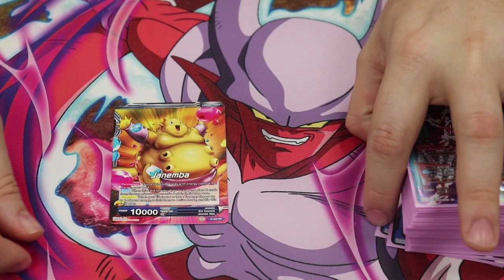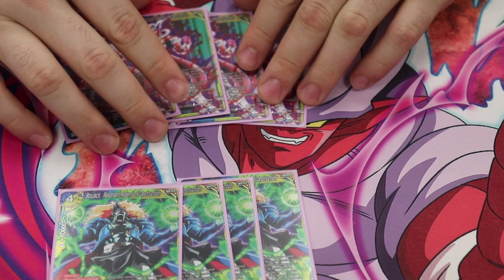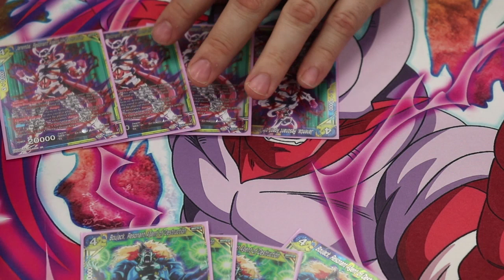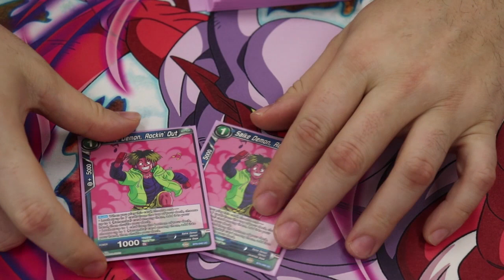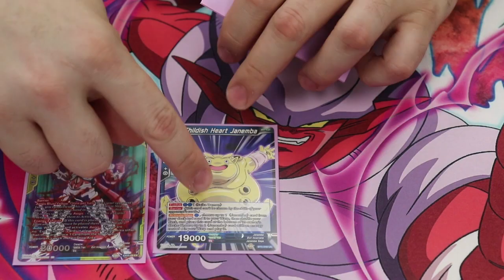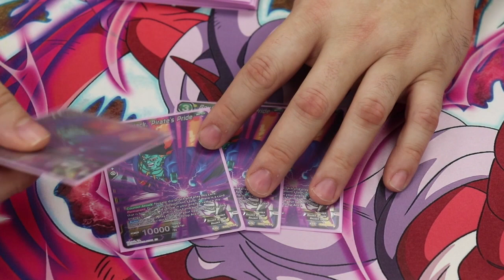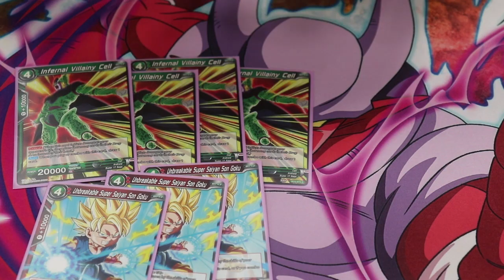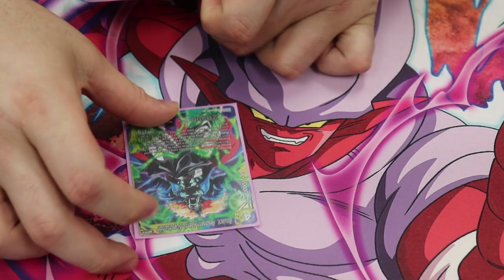JANEMBA DUAL COLORED UPDATE! Deck Profile Ft. Peter Cattani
Tune in live on Thursdays (7:30 EST) and Saturdays (3:30 EST) for our Dragon Ball Locals